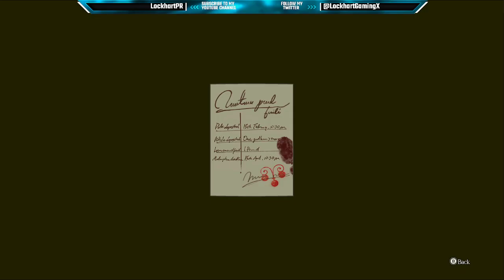Great Ace Attorney stream archive pt. 24 Ep. 5 The Adventure of the Unspeakable Story